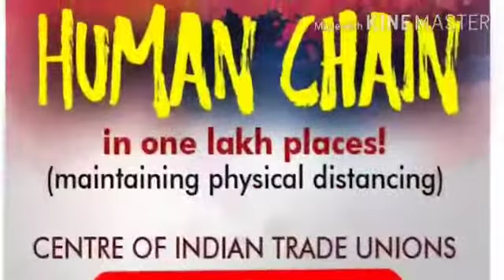C.I.T.U fundation 50 years purthichesukunodi e song akitham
C.I.T.U.50 years purthichesukundi e సాంగ్ అంకితం చేస్తున్నాము. వారిని గౌరవించాలి. ఈ వీడియో నచ్చితే లైక్ చేసి షేర్ చేసి కోటేశ్వరమ్మ నేచురల్ ఛానల్ సబ్ స్క్రైబ్ చేసుకునే పక్కనే ఉన్న బెల్ ఐకాన్ ని క్లిక్ చేయండి